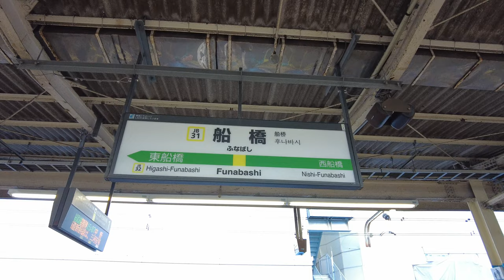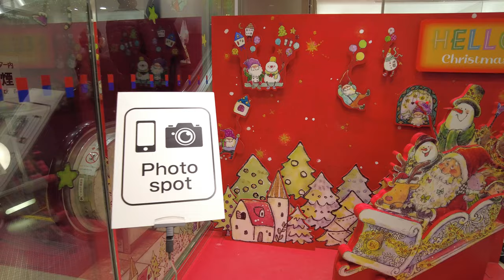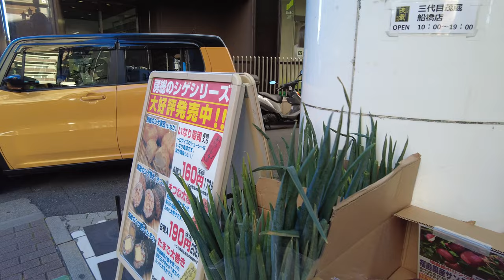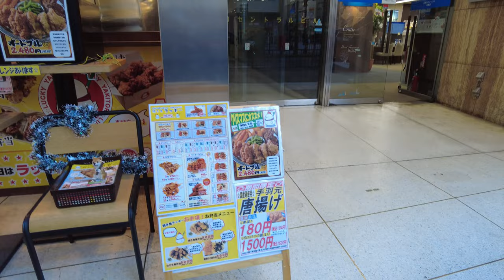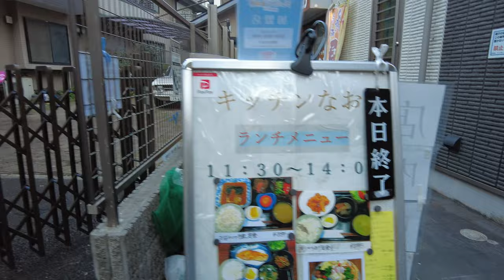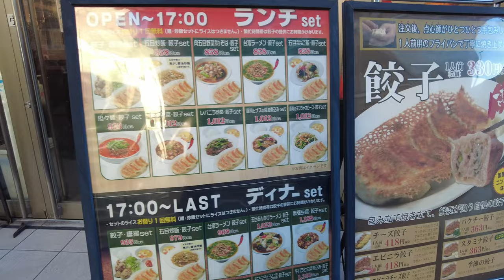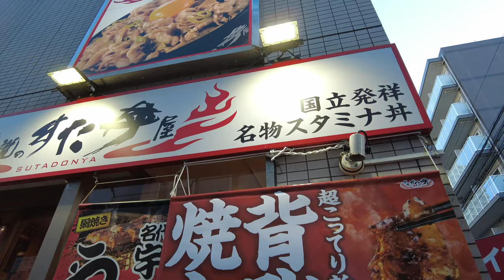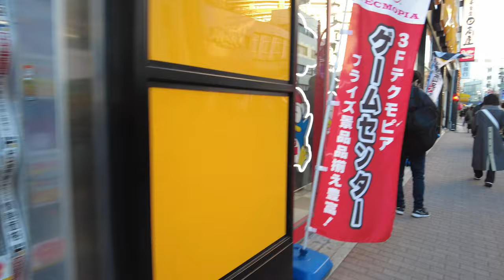【Funabashi WALK / Chiba】convenient and livable town near two international airports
■Googlemap

■What is Funabashi?

■Chapters■

hello everyone!

I'm sorry.
We took a break from filming because we were sick.
The update has stopped m(_ _)m

Today is my local funabashi station walk.
Crowded everywhere at Christmas
Long lines at KFC. The cake shop is also a person, a person, a person

I don't like crowds
I'm glad that life seems to be returning!

Thank you for another year.
We hope to see you again next year!

From ＾＾Hug Tokyo Japan